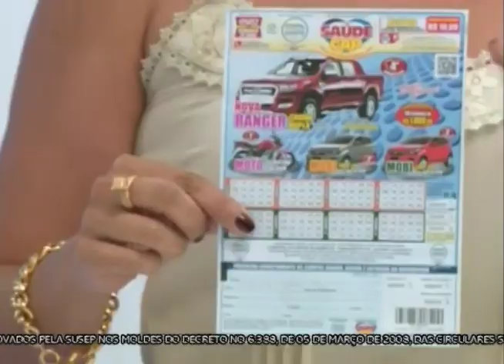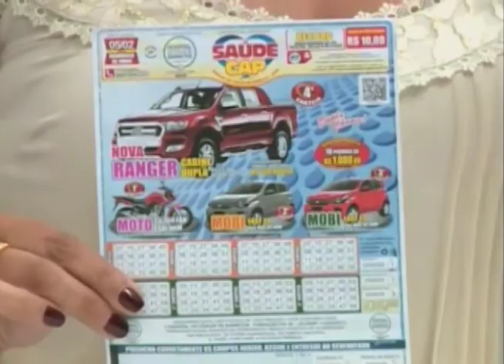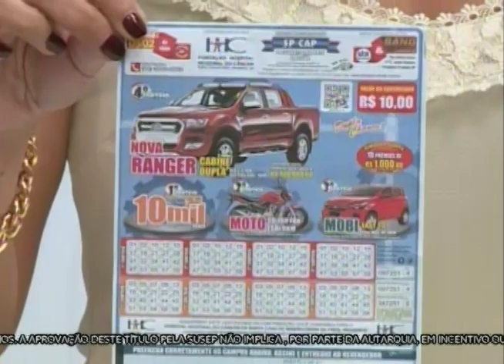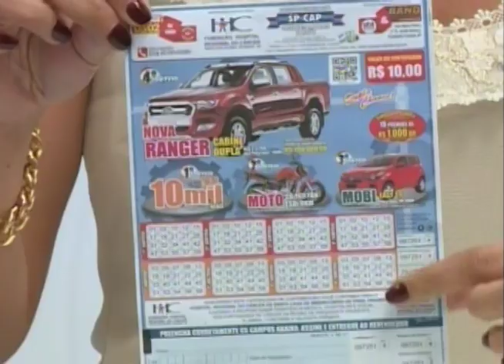SBT e Você 31/01/17 na íntegra | Primeiros alimentos do bebê